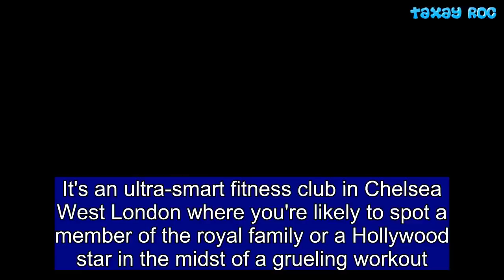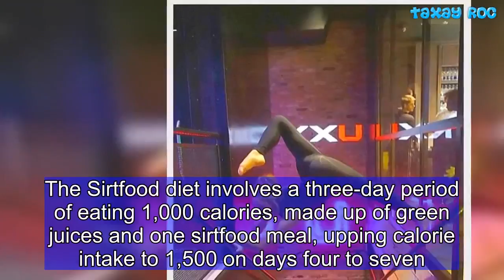Inside the £8K-a-year gym where Harry's been shaping up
It's an ultra-smart fitness club in Chelsea West London where you're likely to spot a member of the royal family or a Hollywood star in the midst of a grueling workout.With a joining fee of £2,000 and membership costing £5,95 a month or up to £8,000 a year, it's no wonder KX gym boasts only the most exclusive clientele. Prince Harry has been spotted visiting the health club in recent weeks for early morning workouts as part of his pre-wedding health kick, but the gym already had the elite seal of approval with high profile clients including Pippa Middleton, Eddie Redmayne and Kylie Minogue.   The club offers everything from sports-specific training to yoga, delivered by very glamorous staff who could easily give the A-list visitors a run for their money.  As well as the large gym space and eight fitness studios, there are on-site clinics physiotherapy, age-management and aesthetic medicine — so you can top up your Botox after a workout. The restaurant serves Sirtfood diet-friendly foods, an eating plan comprised of 20 foods rich in the protein sirtuin - including kale, blueberries and prawns. Calorie-counted food-delivery packages are also available.THE WORKOUTS Resistance and interval training Monday, Wednesday and Friday, boxing on Thursday and yoga and stretch therapy at the weekend. There are also 100 classes a week on offer, from indoor cycling to Olympic lifting. The gym boasts of classes designed with results in mind and the UK's top teachers and instructors   Share this article   Share  However, it insists that its sense of togetherness is more important than anything.  'We are personality, community, authenticity and most importantly, we are a family,' the gym's website reads. The personal training is so popular that the club clocks up to 500 hours of it a week.    Injury rehabilitation and pain management alongside a more traditional menu of treatments, such as organic spray tans and facials. For anyone in need of a real boost, aesthetic treatments include non-surgical facelifts and Botox. And you can keep on top of your grooming with pedicures, waxing and even laser hair removal.  The on-site restaurant menu has been developed by the head chef, with input from personal trainers and nutritionists. It's a Sirt friendly menu, which involves sticking to a diet of 20 foods rich in the protein sirtuin -including dark chocolate and red wine - said to be crucial to burning fat and reducing appetite.The Sirtfood diet involves a three-day period of eating 1,000 calories, made up of green juices and one sirtfood meal, upping calorie intake to 1,500 on days four to seven.Pippa Middleton was rumoured to be following the Sirtfood diet last year in the run up to her wedding.  Pippa Middleton is a longstanding client and is rumoured to be taking advantage of the club's pregnancy plan as she looks forward to the birth of her first child. The mother-to-be was spotted carrying a folder believed to be full of dietary and exercise advice, two days before n